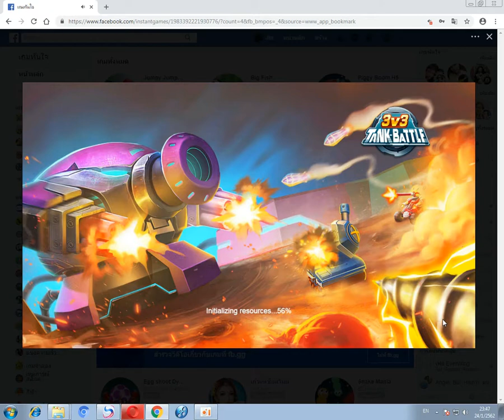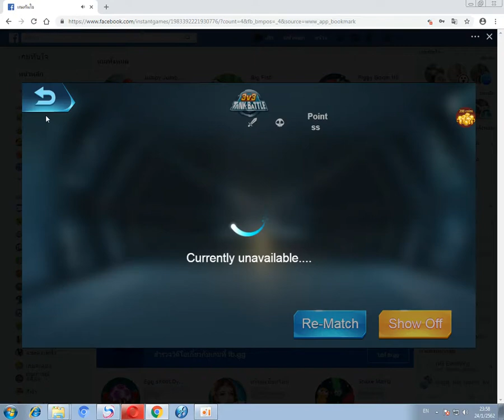Tank Battle - 3V3(Game Solo 68 - Scorpion 24/01/2562)